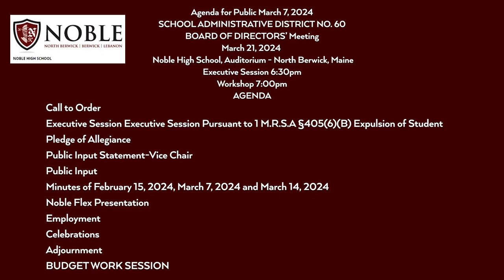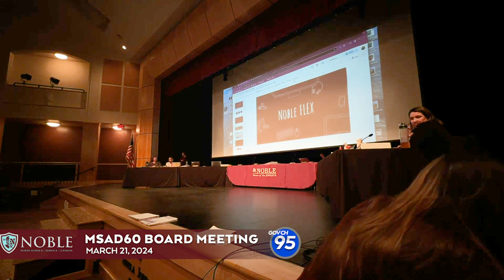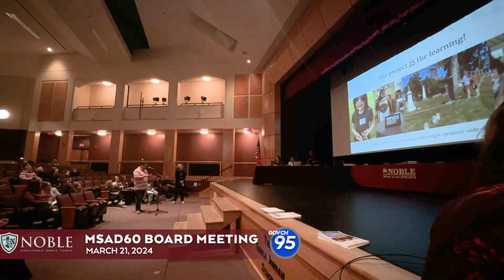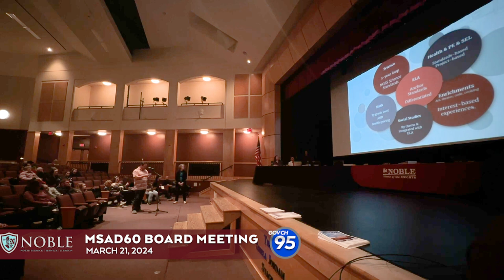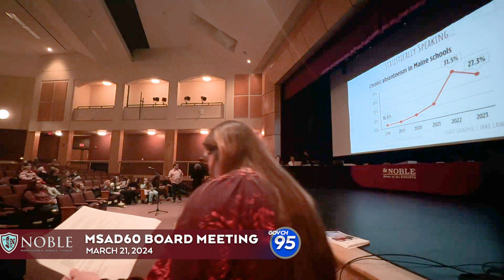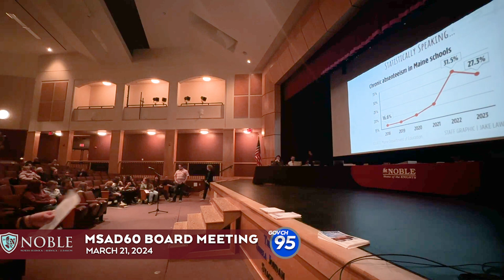MSAD60 Board Meeting - March 21, 2024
Executive Session Executive Session Pursuant to 1 M.R.S.A §405(6)(B) Expulsion of Student

Public Input Statement-Vice Chair

Public Input

Minutes of February 15, 2024, March 7, 2024 and March 14, 2024

Noble Flex Presentation

Employment

Celebrations

Adjournment

Budget Work Session